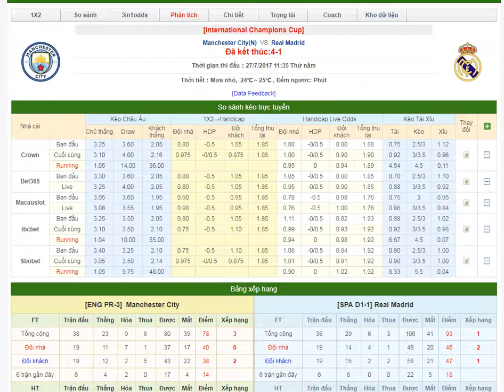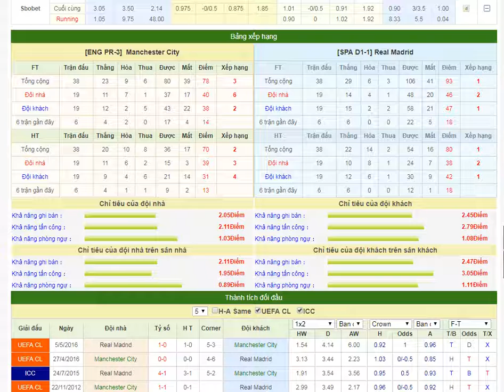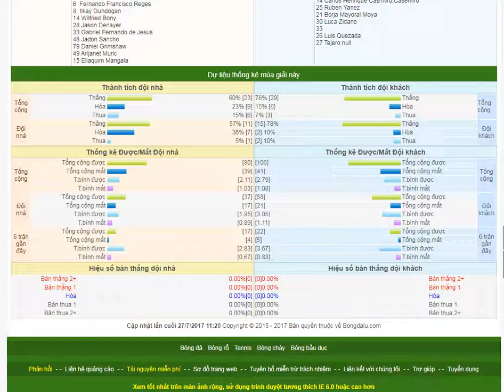Manchester City vs Real Madrid 4-1 -- 26 July 2017- share by bongdalu.com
Bongdalu.com là một website phong phú cung cấp tỷ số trục tuyến, kết quả, lịch thi đấu và tin tức của các môn thẻ thao như bóng đá, bóng rổ, bóng chày, tennis, bóng bầu dục.